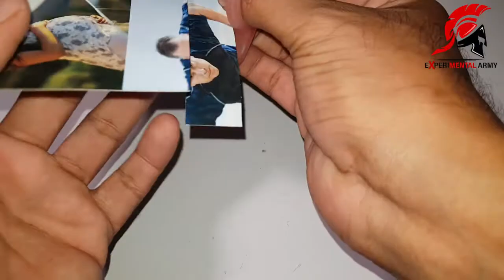DIY How to Make Door Security Alarm Very Simple & Easy Home Made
This is how to make DIY Door Security Alarm Very Simple & Easy Home Made. This is an easy mothod to make DIY Door security Alarm using 9V Battery, PVC Pipe, Aluminium Foil, Battery Connector and Sensor Alarm.